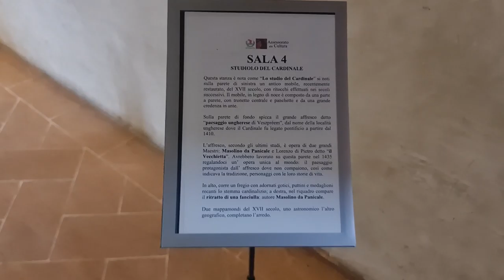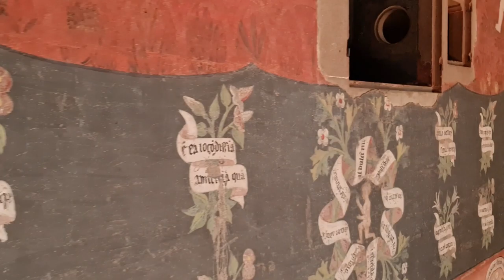2022 07 09 ore 18 15 26 Castiglione Olona 1 (Palio dei Castelli-Sale del Palazzo Branda Castiglioni)